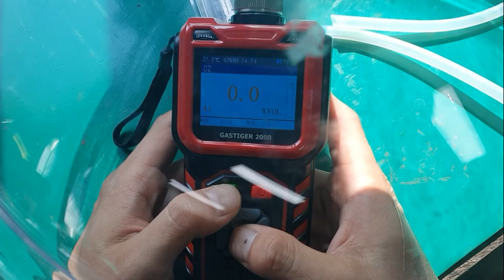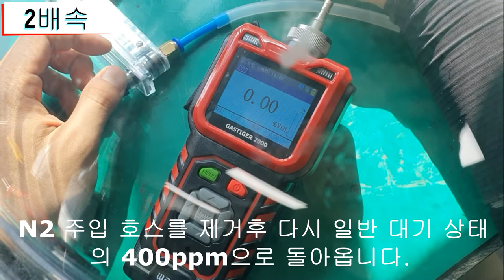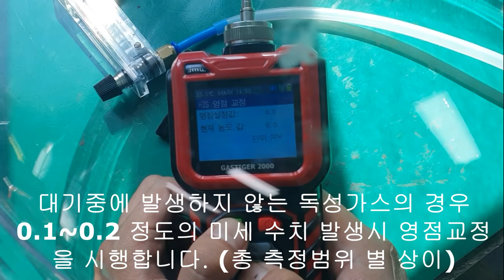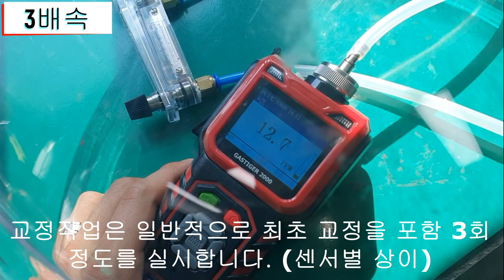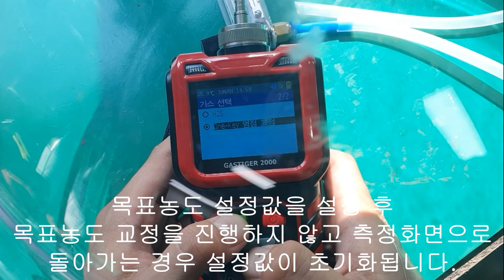GASTIGER 2000 가스 교정안내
내용이 긴 영상이라 다시 요약을 해드립니다.

O2 CO2는 절대 대기중에서 0점교정하지 마세요

O2는 측정값 이상시 임시 방편으로 대기중 목표점 교정을 실행하세요

CO2는 측정값 이상이 발생하더라도 대기중 목표점 교정을 권장하지 않습니다.

독성가스의 경우 미세량 발생시 대기중 영점교정을 진행해주세요

다만 유독가스가 발생하지 않을 것으로 간주되는 일반 대기 상태에서 진행하셔야합니다.

자체 교정 진행 환경이 조성된 경우 안내영상에 따라 최소 3회 교정을 반복진행하세요

위 안내 사항 외 오 조작으로 설정값의 오류가 발생하는 경우 교정기관을 통하여 제품 재 교정 단계를 거쳐야하며 비용과 시간이 소요됩니다.

교정후 성적서 발행이 필요한경우

브랜드 자체 검교정 성적서가 필요한지 국가 공인기관 성적서가 필요한지 사용처 혹은 서류 제출처에 확인을 부탁드립니다.

WANDI 제품 및 기타 가스 측정기 검교정 문의